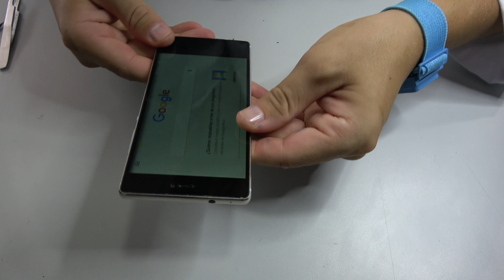Huawei P8 Ear Speaker replacement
MovilOne presents the Huawei P8 Ear Speaker Repair Video. This is for all of the DIY enthusiasts who want to fix their Huawei P8 in the comfort of their own home. For all of your parts and tools, please visit us
 presents: How to replace the Ringer Speaker on the Huawei P8. We show you step by step how to repair and reassemble your devices. Check us out online for all your parts, DIY Kits, & tools!
Huawei P8 Ear Speaker Replacement done in 6 minutes
Huawei P8 Ear Speaker replacement.Huawei P8 no sound.